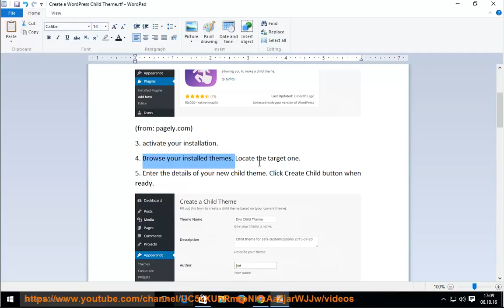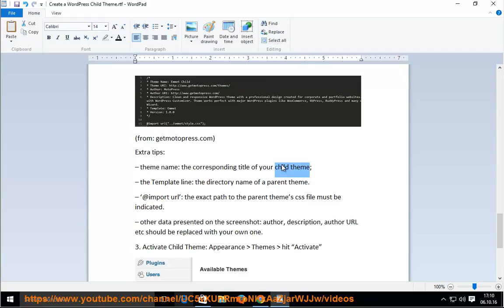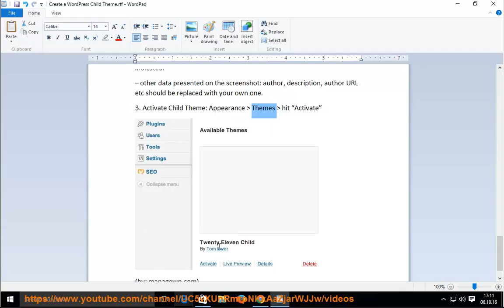2 Methods to Create A WordPress Child Theme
This video shares tips on how to create a WordPress child theme via 2 methods.

Create An Image Gallery in WordPress
Embed Video in WordPress Blog Post
upload local files to WordPress with FTP